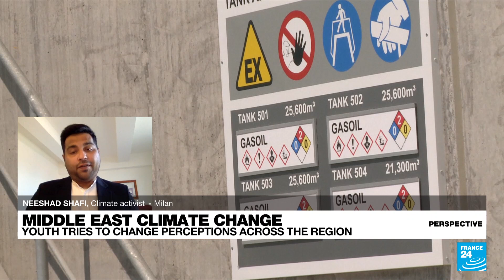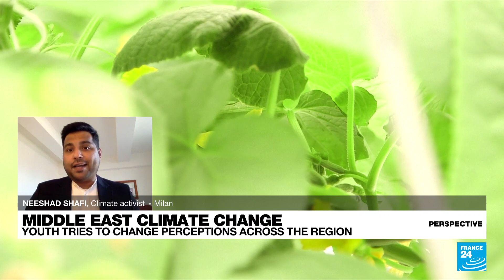Meet one of the young climate activists hoping to set the COP26 agenda • FRANCE 24 English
Young people's hopes of saving the planet from climate catastrophe are the subject of a large event in Milan at the moment. The Youth4Climate summit is aiming to summarise ideas from youngsters ahead of the COP26 summit next month. One of those attending is Neeshad Shafi from Doha, Qatar. He's already been named one of the world’s 100 most influential people in climate policy and is the co-founder of the Arab Youth Climate Movement Qatar. He spoke to us for today’s Perspective.